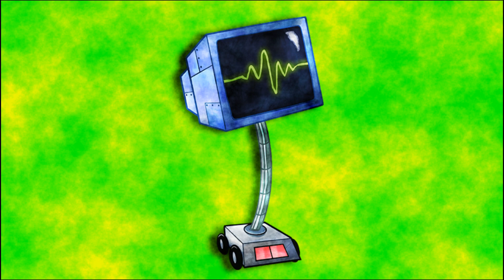sofaygo x lil uzi vert type beat - "KAR3N!" | prod. day davis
CONTACT TO PURCHASE
**low streaming quality**

(prod. day davis + @prodbyefe)

To upload to Apple Music / Spotify or any other streaming service, purchase a lease.